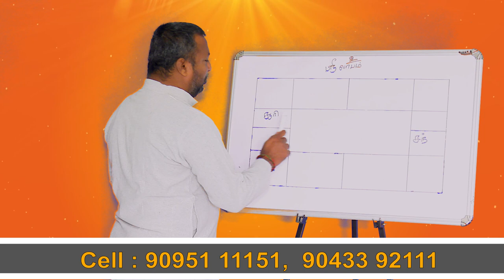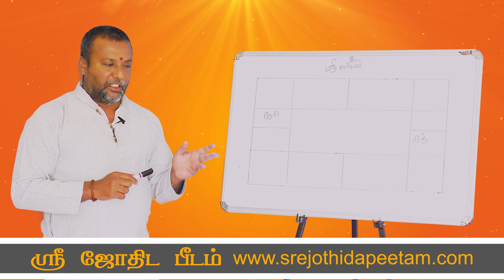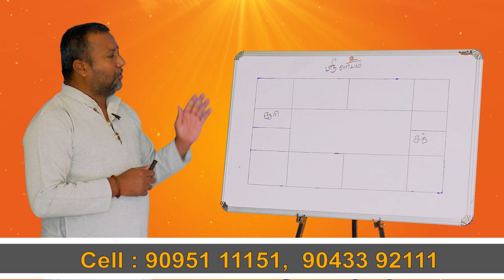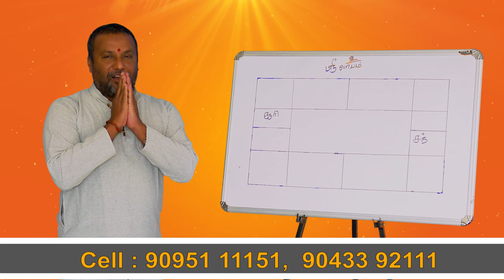ஒரு துறையில் நீண்ட காலத்திருக்கு யாரு சக்ஸஸ்சா வருவங்கா....